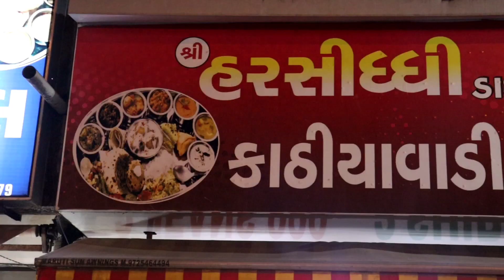Shree Harsiddhi Dining Hall | Unlimited Kathiyawadi Thali | Vadodara Street Food | Indian Food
Shop Name : Shree Harsiddhi Dining Hall

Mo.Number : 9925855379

Address.      : Shop No - 41, Indu Chacha Hall , Chhanijakat Naka ,  Vadodara